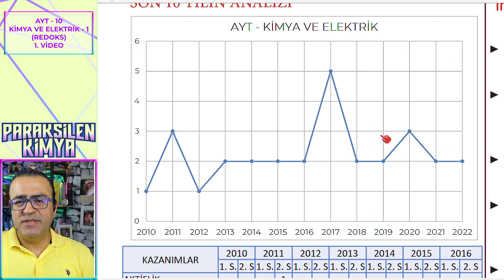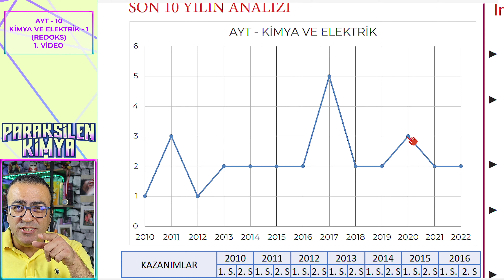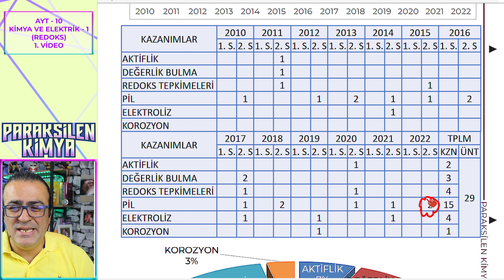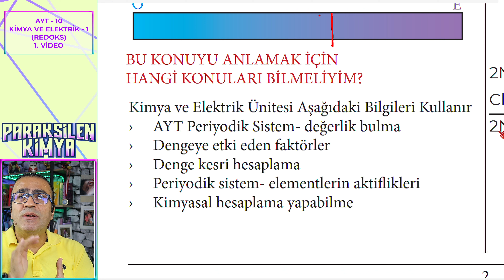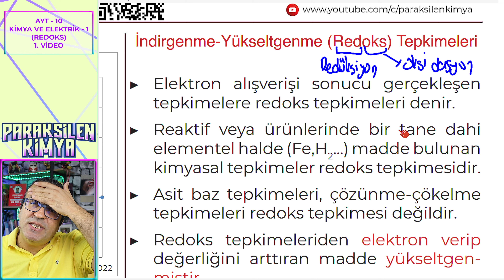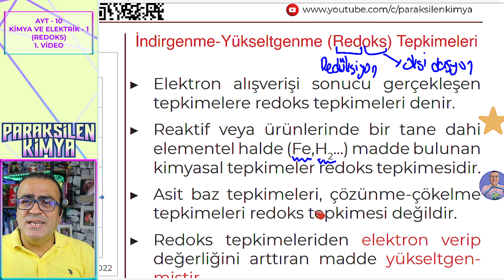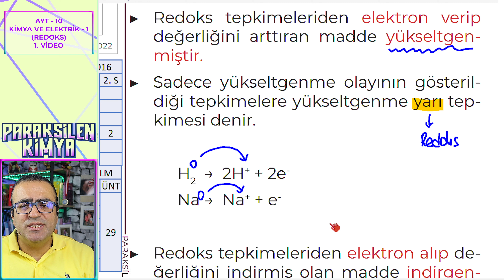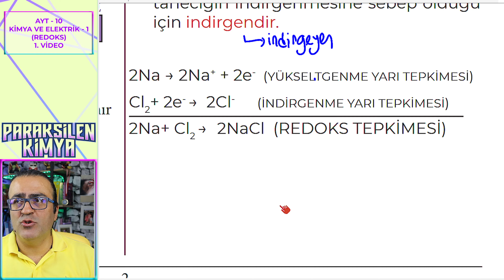AYT - 10 - KİMYA VE ELEKTRİK 1 ( REDOKS ) - 1. VİDEO ( pdf )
redoks tepkimeleri, redoks, redoks tepkimeleri soru çözümü, redoks denkleştirme, redoks tepkimeleri denkleştirme, redoks denkleştirme soru çözümü, redoks tepkimeleri konu anlatımı, redoks tepkimeleri asidik bazik ortam, redoks tepkimelerinin denkleştirilmesi zor sorular

Kimya ve Elektrik Ünitesi 3 Bölüm Halinde Yayınlanacak:

Kimya ve Elektrik - 1 : REDOKS TEPKİMELERİ
Kimya ve Elektrik - 2 : AKTİFLİK VE PİLLER
Kimya ve Elektrik - 3 : ELEKTROLİZ VE KOROZYON

Kimya ve Elektrik -1 ( Redoks ) Bölümü 5+1 Videodan Oluşacak:

Kimya ve Elektrik -1 ( Redoks ) 1. Video : Konunun ÖSYM ve Eski Konular ile İlişkisi ve Redoks Tepkimeleri
Kimya ve Elektrik -1 ( Redoks ) 2. Video : Yükseltgenme Basamakları
Kimya ve Elektrik -1 ( Redoks ) 3. Video : Yükseltgenme Basamakları - SORU ÇÖZÜMÜ
Kimya ve Elektrik -1 ( Redoks ) 4. Video : Redoks Tepkimelerinin Denkleştirilmesi
Kimya ve Elektrik -1 ( Redoks ) 5. Video : Redoks Tepkimelerinin Denkleştirilmesi - SORU ÇÖZÜMÜ
Kimya ve Elektrik -1 ( Redoks ) +1 Video : Asidik Bazik Ortam Denkeştirmesi ( Fen Lisesi İçin )

Bölümler:
00:00 Giriş
03:50 Konunun ÖSYM Açısından Önemi
06:50 Konunun Diğer Konular İle İlişkisi
07:40 İndirgenme Yükseltgenme Tepkimeleri